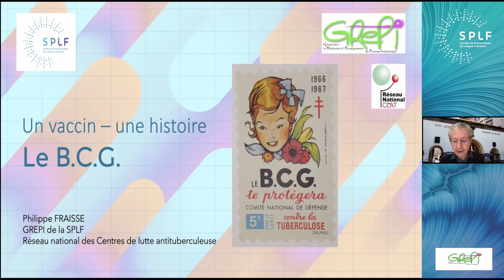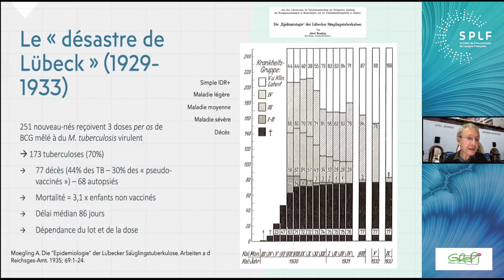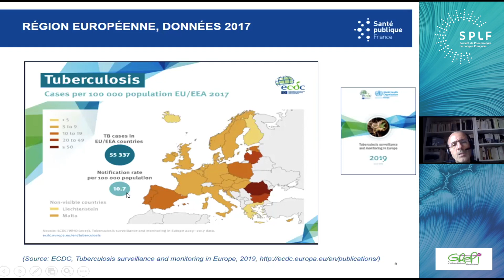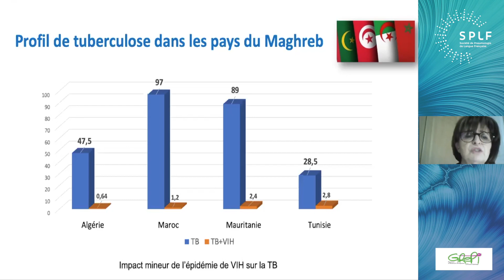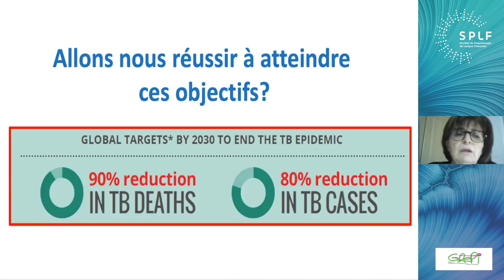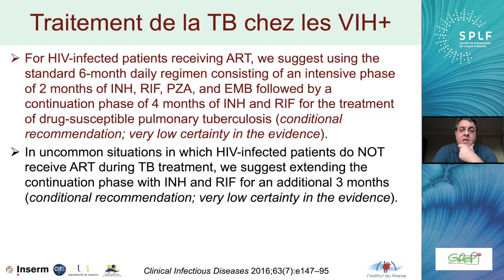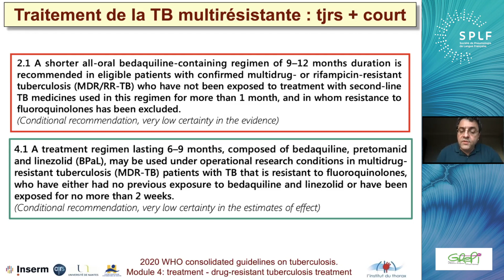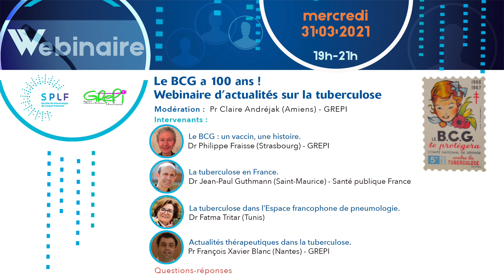Le BCG a 100 ans . Webinaire d'actualités sur la tuberculose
Webinaire du groupe GREPI de la SPLF du 31 mars 2021.